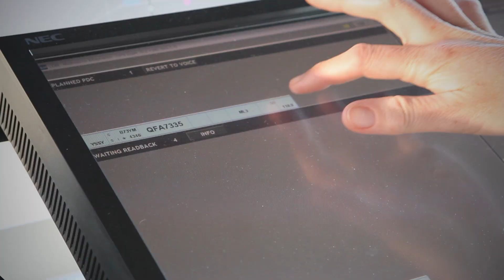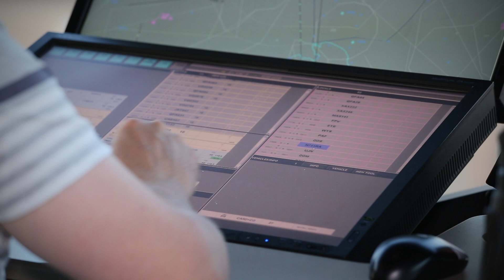Our new Melbourne Tower officially opens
Airservices brand new air traffic control tower at Melbourne Airport was officially opened on 14 March 2014.

Standing at 75 metres tall the control tower boasts seven controller workstations featuring new state-of-the-art touch screen technology.

Take a behind-the-scenes look in the tower and watch a time laps construction view as the structure virtually rises from the ground.